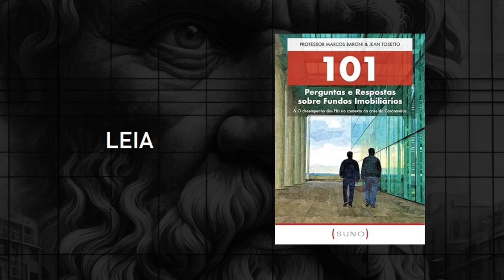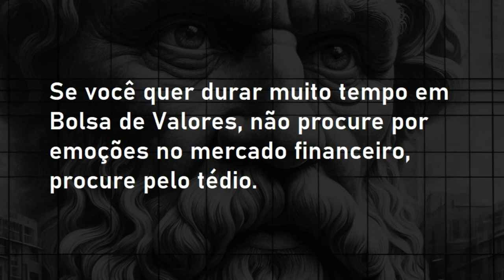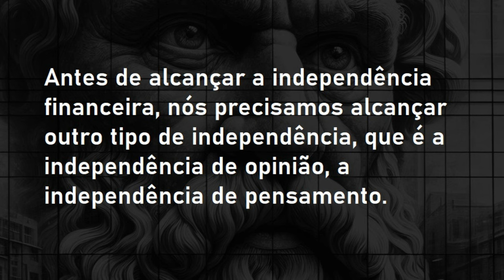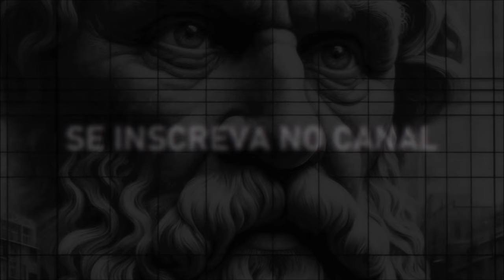O desafio de ser estável num ambiente instável de investimentos | FIIlosofando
Fiilosofando / 088
O desafio de ser estável num ambiente instável de investimentos

Investir é uma atividade que requer não apenas conhecimento e estratégia, mas também um comportamento estável e equilibrado frente à instabilidade inerente do ambiente de investimentos. A variação de preços, ciclos de mercado, crises políticas e econômicas, além das notícias sensacionalistas, são elementos constantes que podem testar a resiliência e o comportamento do investidor. Desenvolver uma postura estável diante desses desafios é crucial para o sucesso a longo prazo e pode ser analisado sob diversas perspectivas.
O primeiro passo para desenvolver estabilidade é a compreensão da natureza volátil dos mercados. A variação de preços e os ciclos de mercado são partes intrínsecas do sistema financeiro. Os mercados operam em ciclos de alta e baixa, influenciados por múltiplos fatores, incluindo oferta e demanda, políticas monetárias, e eventos globais. Entender que a volatilidade é uma característica natural dos mercados financeiros, e não um desvio, ajuda a preparar o investidor para enfrentar essas flutuações com mais calma e racionalidade.
O controle emocional é fundamental para manter um comportamento estável. Diante de crises e notícias sensacionalistas, o investidor pode sentir medo ou euforia, emoções que muitas vezes levam a decisões precipitadas e irracionais. Estratégias para manter o controle emocional incluem a prática de meditação e a manutenção de um diário de investimentos para registrar decisões e sentimentos. Esses métodos ajudam a promover a autoconsciência e a disciplina, permitindo que o investidor tome decisões baseadas em lógica e não em emoções momentâneas.
A diversificação é uma estratégia eficaz para mitigar riscos e lidar com a incerteza. Ao distribuir os investimentos em diferentes ativos, setores e geografias, o investidor pode reduzir a exposição a eventos adversos específicos. Além disso, a gestão ativa de riscos, incluindo a reavaliação periódica do portfólio, ajuda a proteger o capital e a manter a estabilidade do investidor mesmo em tempos turbulentos.
Investir em educação contínua e buscar informações de qualidade são práticas essenciais para um comportamento estável. O investidor deve evitar fontes de notícias sensacionalistas e focar em análises fundamentadas e dados confiáveis. Participar de cursos, ler livros sobre investimentos e seguir especialistas respeitados no mercado pode fornecer uma base sólida de conhecimento, permitindo ao investidor tomar decisões informadas e não reativas.
Ter um plano de investimentos claro e bem definido é vital para a estabilidade. Um plano de investimentos deve incluir objetivos financeiros de curto, médio e longo prazo, estratégias de alocação de ativos e critérios para a avaliação de desempenho. A disciplina para seguir esse plano, mesmo diante de flutuações de mercado, crises e notícias alarmantes, é o que diferencia um investidor bem-sucedido de um que cede à volatilidade emocional.
Por fim, adotar uma perspectiva de longo prazo ajuda a mitigar o impacto das variações de curto prazo. Investidores que se concentram em objetivos de longo prazo são menos propensos a serem influenciados por movimentos diários do mercado e mais focados no crescimento sustentado e na acumulação de riqueza ao longo do tempo.

Recomendações de leitura:
“Reservas para emergências, oportunidades e provisões”, por Jean Tosetto
Biblioteca básica para quem investe:

Fiilosofando 088:
Apresentação: Jean Tosetto
Edição final: Vitor Nagashima
Coordenação: Professor Marcos Baroni